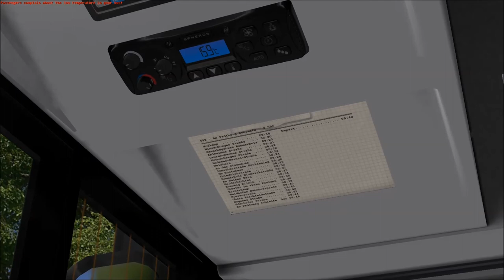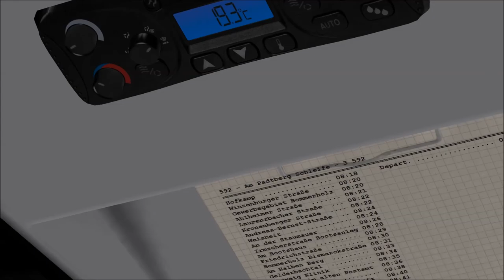#60 [OMSI 2] Waldhofen route lijn 592 |Game Scenarios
In deze video rijden we de Waldhofen route lijn 592. We rijden van Hofkamp naar Am Padtberg Schleife.